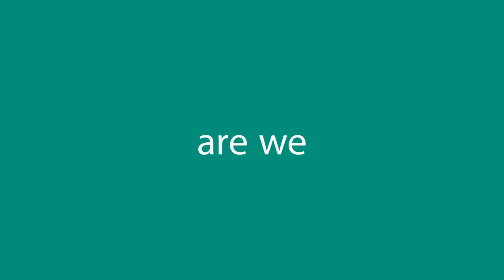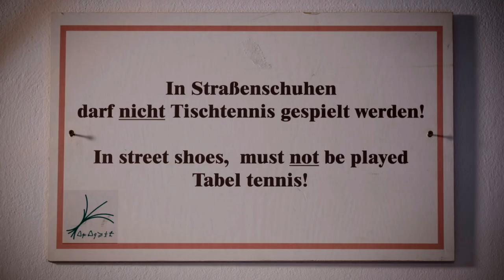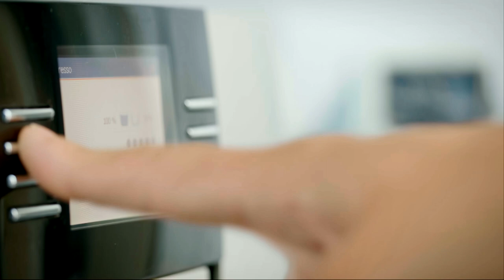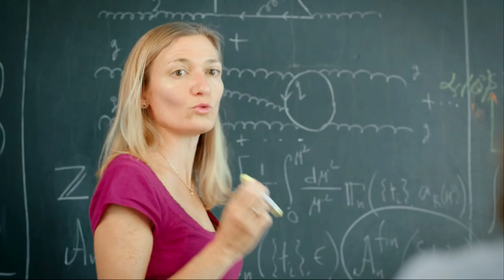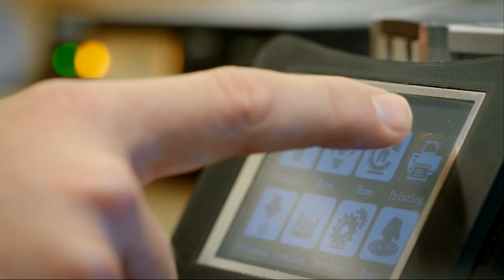Film on the MPI for Physics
We explore elementary particles. Why? By exploring the smallest objects that exist we try to better understand the many mysteries of the universe.